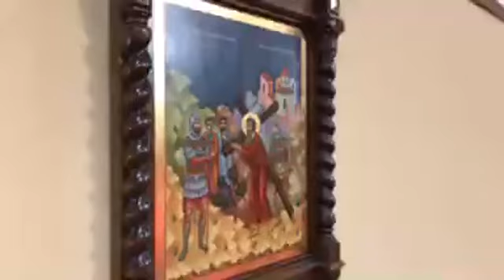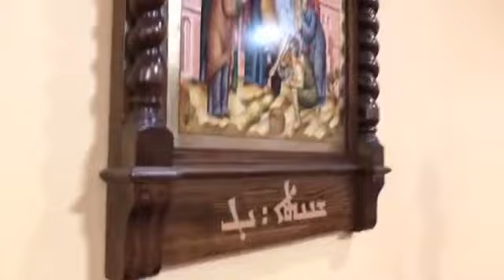مراحل درب الصليب الجمعة الأخيرة .. كنيسة الشهداء امريكا ميشگن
‎بث مباشر لمراحل درب الصليب  الجمعة الأخيرة المصادفة 04/12/2019
‎بالعربي و الكلداني يقراوها الشمامسه في كنيسة الشهداء ولاية مشيكن
Bashar Asso🙏💒🙏